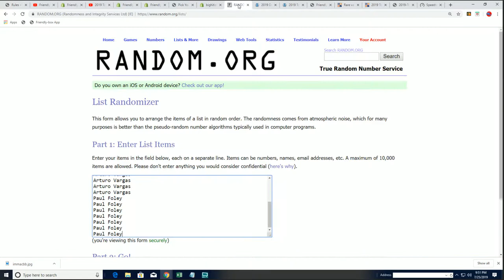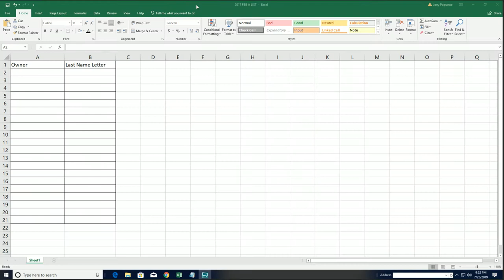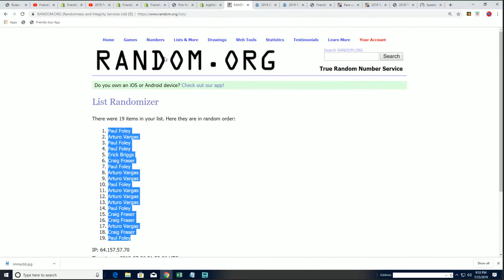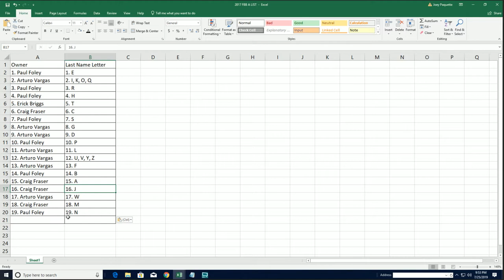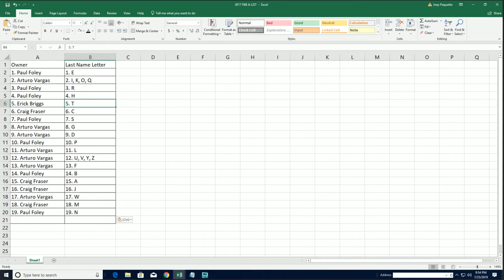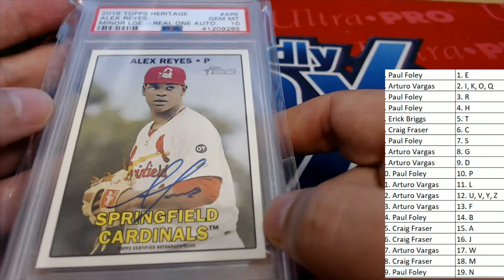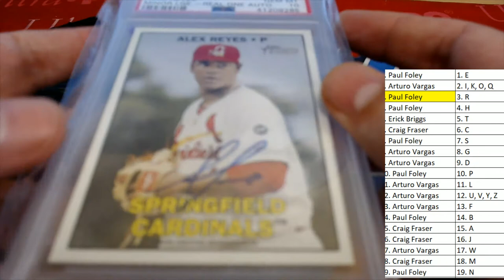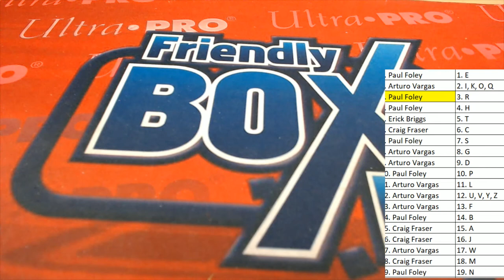2019 Super Break One Time Inkd Edition Box ID 19ONETIMEINK103